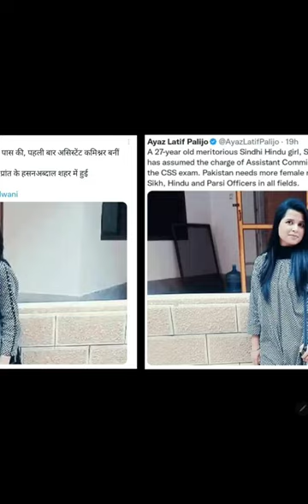Pakistan First Hindu Sana Ramchand, Assistant Commissioner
first female Hindu officer Dr Sana Ramchand Gulwani, 27, has assumed the charge of the Assistant Commissioner of Hassanabdal and administrator of the town.